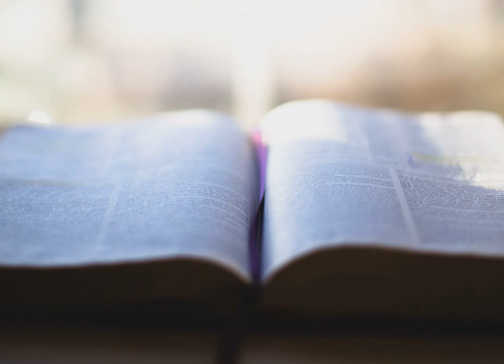01-07-18 Gerard van Amerongen - van mijn huis naar Zijn huis